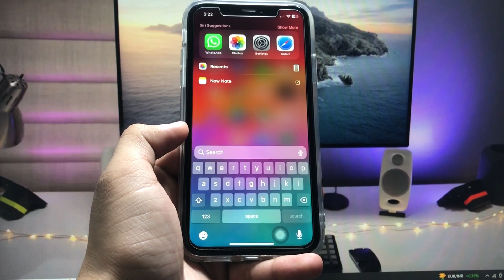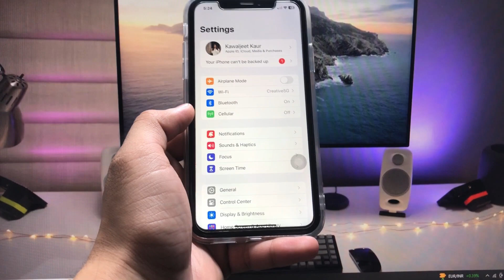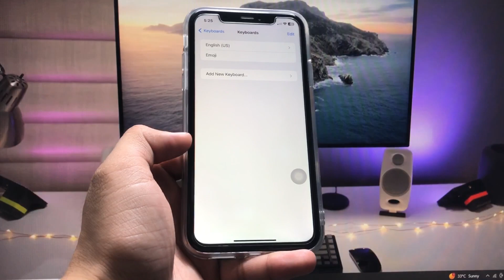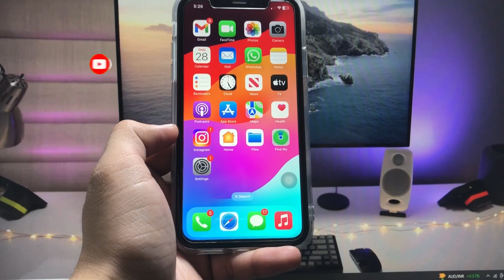Fix - iPhone Keyboard becomes Laggy after update iOS 17